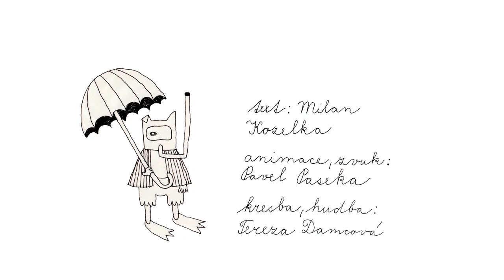Hip Hop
Text: Milan Kozelka
Střih videa a zvuku: Pavel Paseka
Výtvarný námět, výtvarník, hudba, vypravěčrežie: Tereza Damcová
červenec 2013